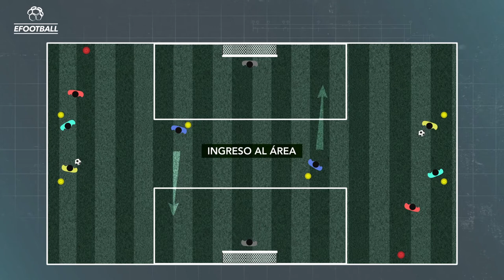Entrenamientos de Fútbol: Enlaces de pases y definición.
Aprende a realizar enlaces de pases en velocidad junto a movimientos de desmarques para liberar espacios y generar ocasiones de peligro.